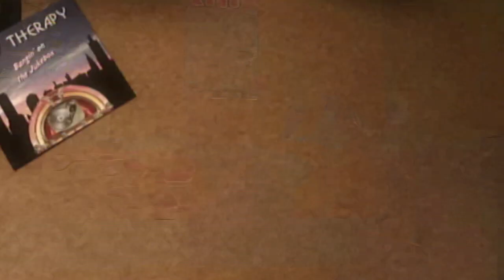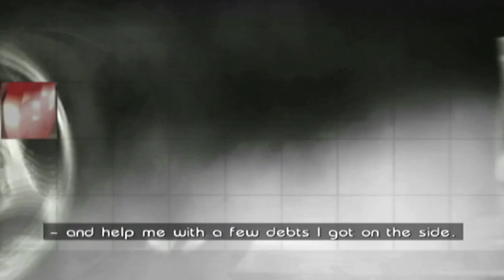Driver: Parallel Lines (2006) // 1. Meet TK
Follow us on anchor.fm/nothingbutnostalgia for more podcast episodes like this!
for live streams!
Nothing But Nostalgia is a retro and modern video game podcast, we do play throughs and review video games for fun. Our goal is to give the feeling of “nostalgia” back to our listeners.
This podcast was created by gamers for gamer!

Hosted by Richard Hurtado